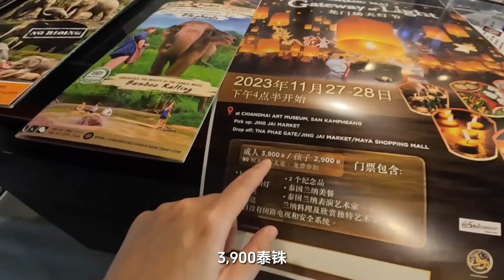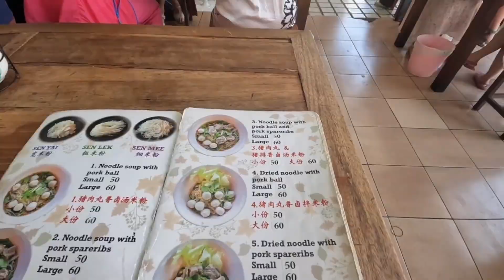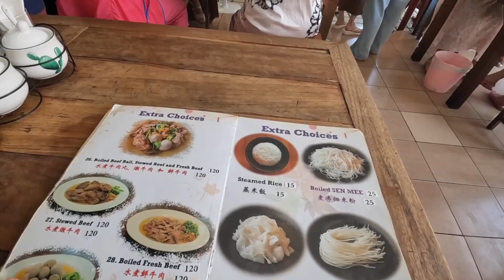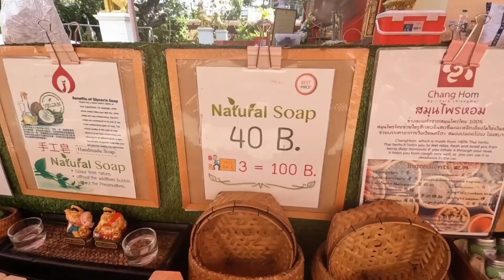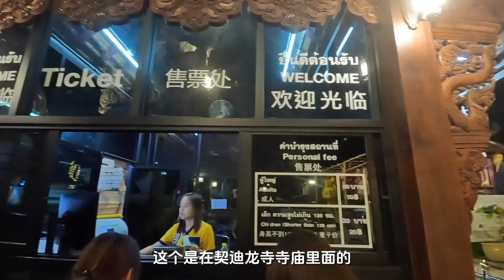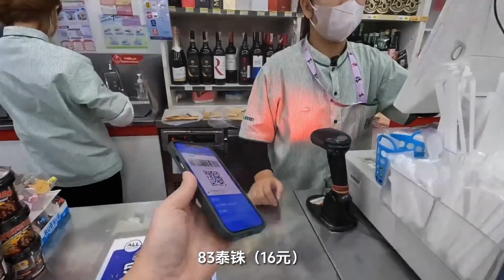泰国天灯节，清迈小城太热闹了，看清迈小姐选美比赛！【小灵浪啊浪】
唯一官方授权平台：
今日头条（西瓜视频）：小灵浪啊浪
B站：小灵浪啊浪
好看视频：小灵的旅途
新浪微博：小灵浪啊浪